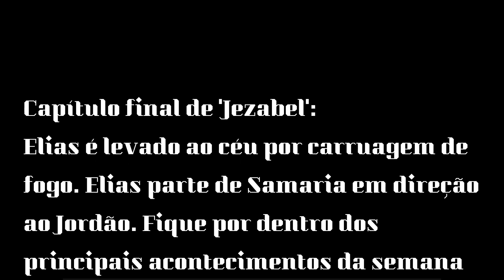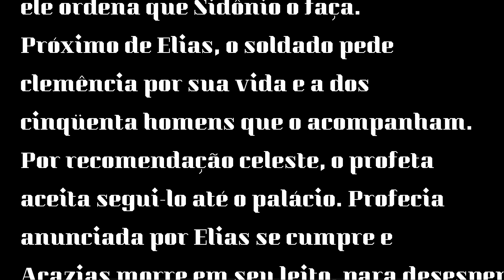'Jezabel': Elias é levado ao céu por carruagem de fogo. Elias parte de Samaria em direção ao Jordão.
Capítulo final de 'Jezabel':   Elias é levado ao céu por carruagem de fogo. Elias parte de Samaria em direção ao Jordão. Fique por dentro dos principais acontecimentos da semana na macrossérie.
Nós últimos capítulos da novela " Jezabel " emoções fortes de fé  e obediência,Eliseu faz um último pedido ao profeta antes de vê-lo subir ao céu em uma carruagem de fogo.  Elias é Arrebatado nos últimos capítulos da novela da Record 'Jezabel '.
Confira aqui :
Reprodução Rede Record de televisão
Música Desejo Louco Autores Sergio Bastos & Alamyr Andrade